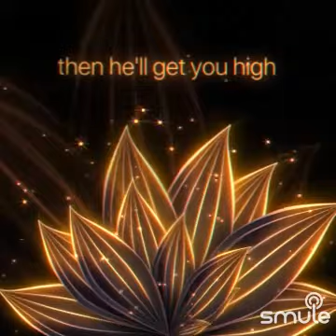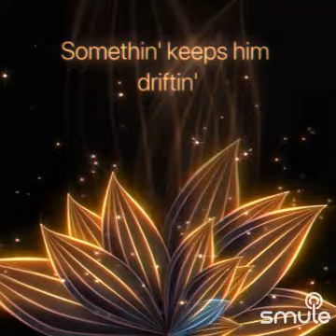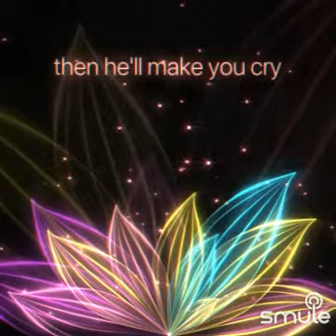COVER DUET, GUITAR MAN🎸🎸🎸⭐🎤🎧✨🎶